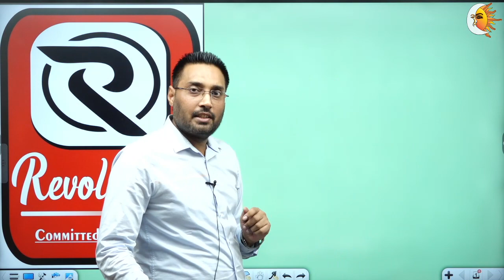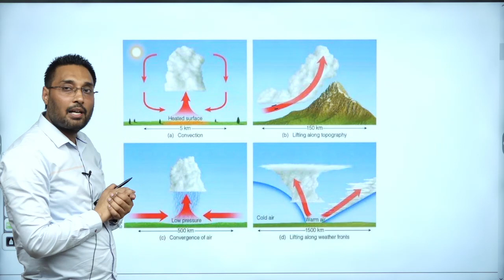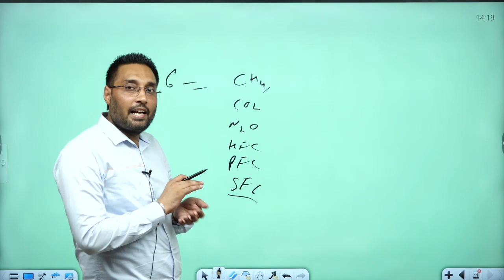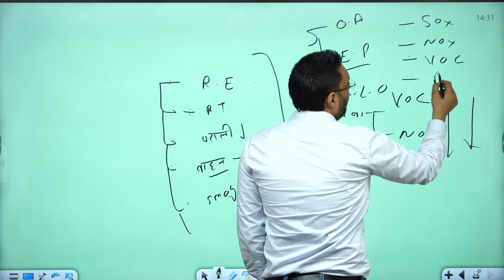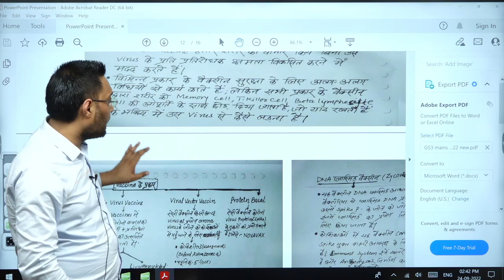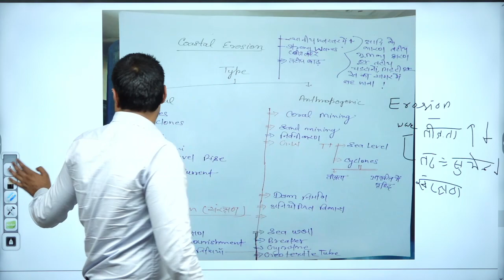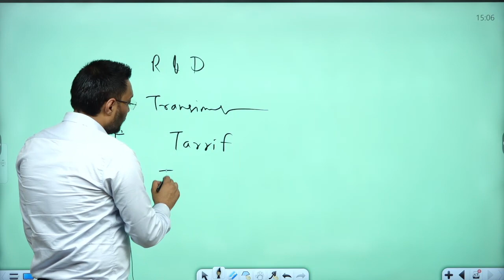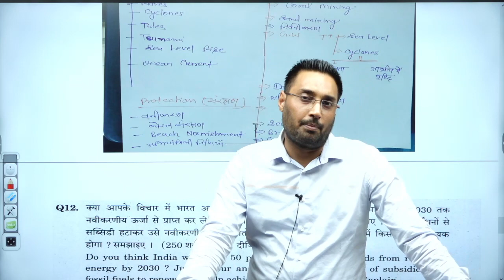UPSC Mains 2022- Environment and Science Technology Paper Discussion by Satwant Sir